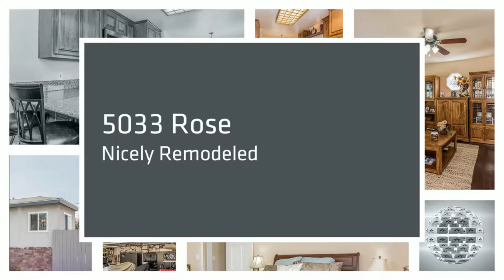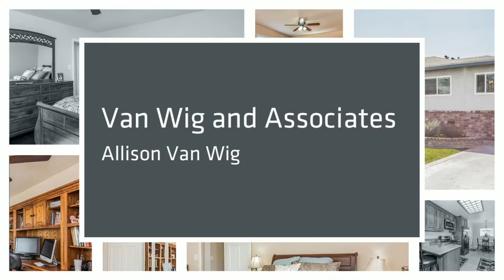5033 Rose Long Beach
Remodeled home in the Ridgewood Heights area of Bixby. Beautiful brick hardscaping and newer dual pane windows. Kitchen has cedar cabinets and granite countertops. Breakfast bar and dining nook. Two large bedrooms, hardwood floors, copper plumbing and a nice patio area. This home has an 800 sqft Garage with 220 service. RV and trailer parking, could fit a 40 foot RV. 50amp four wire service and waste dump